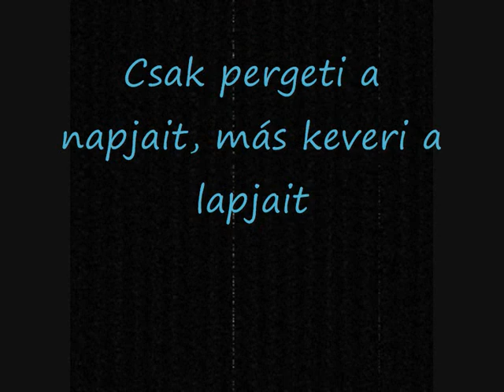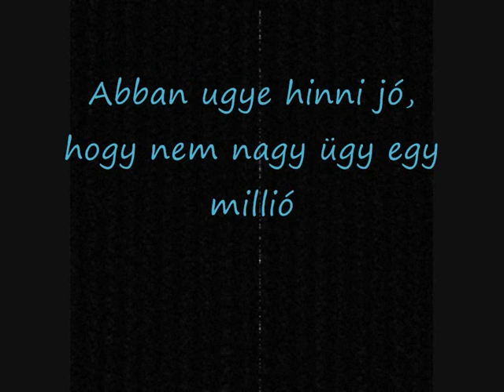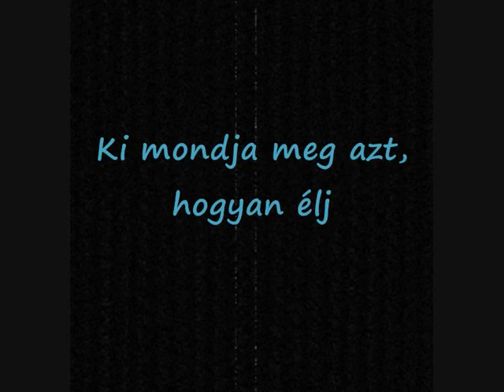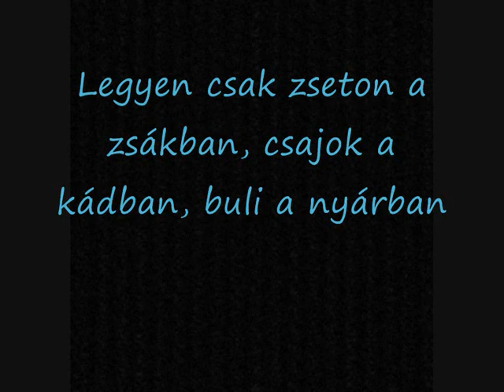Ifj. Malek Miklós - Zseton a zsákban + dalszöveg/lyrics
Ki az aki álmait, lecsatolva él ma itt. Lövése van, de pisztolya nincs. Csak pergeti a napjait, más keveri a lapjait. Osztana, de paklija sincs. Ki mondja meg azt, hogyan élj.
Refr.: Miért legyek én lúzer, a csík ideszól, húzz el! Legyen laza az élet, legyen ahogy kérted! Legyen csak zseton a zsákban, csajok a kádban, buli a nyárban. A meló ma várhat. Az soha nem árt.
Abban ugye hinni jó, hogy nem nagy ügy egy millió. De megkeresni az a nehéz. Van akire rátalál, de ott legyél ha arra jár, jókor a jó helyen és kész. Oooo... Hééééjéjééj. Ideje hogy végre élj!
Refr.
Ki mondja meg azt, hogyan élj?
Refr.